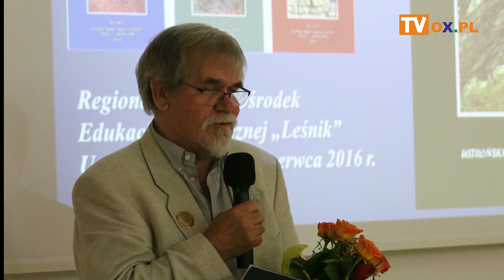Laury Ziemi Cieszyńskiej 2019 - Srebrna Cieszynianka gminy Ustroń - Andrzej Piechocki